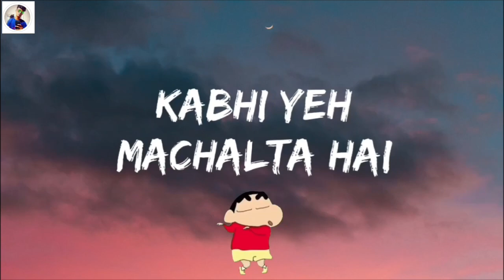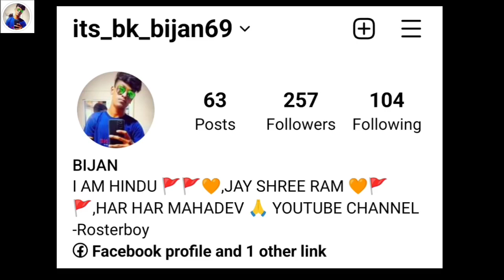Doraemon😁and Shinchan🤣Thug life funny video 🤣 😂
shinchan thug life movementshinchan thug life funny comedy video,
cartoon thug life momentsdoraemon thug life funny comedy video,
funny cartoon thug life,
shinchan thug life funny video,
nobita thug life thug lifedoraemon thug life in tamil shorts